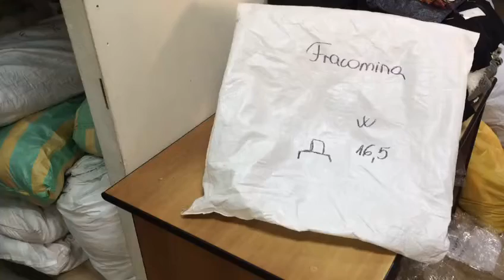STOCKINFO.RU - MIX (жен) Fracomina осень 2016